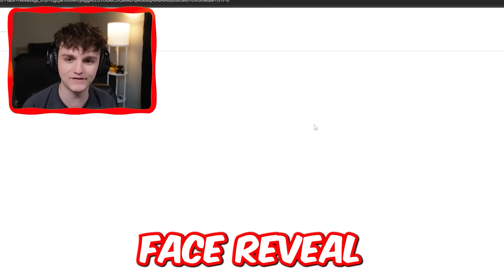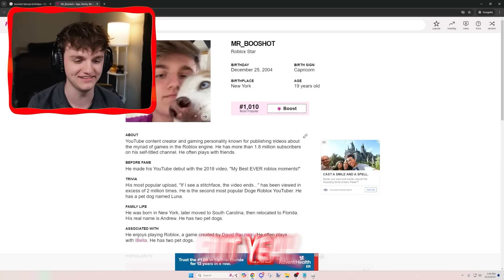BOOSHOT FACE REVEAL...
BOOSHOT FACE REVEAL... it's finally time